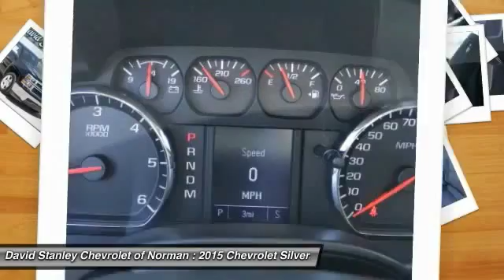2015 Chevrolet Silverado 1500 Norman OK FZ275462